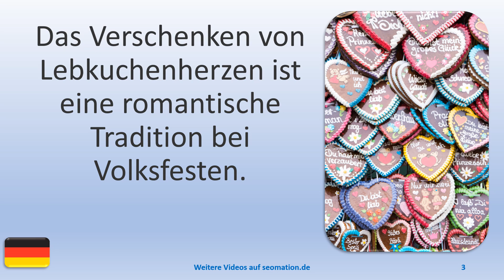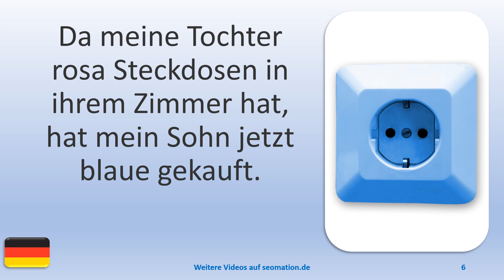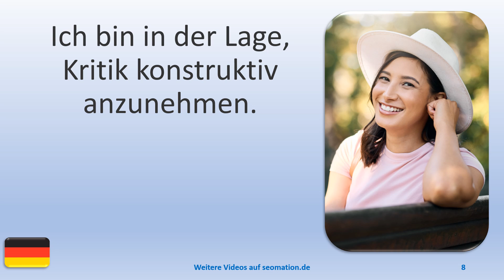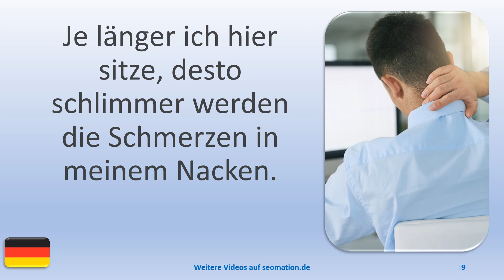▶️12117▶️Ich lerne Deutsch mit Texten und Bildern in unterschiedlichen Situationen. Lies Info unten!